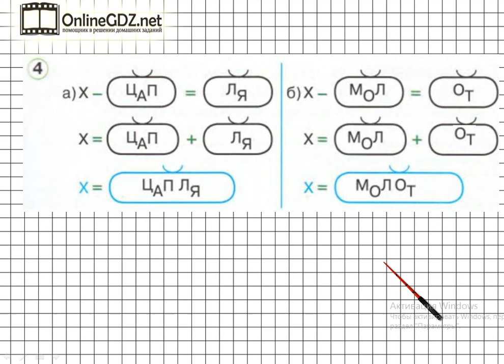Урок 15 Задание 4 – ГДЗ по математике 1 класс (Петерсон Л.Г.) Часть 3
В данном номере решаем уравнения, находя целую часть по его частям.